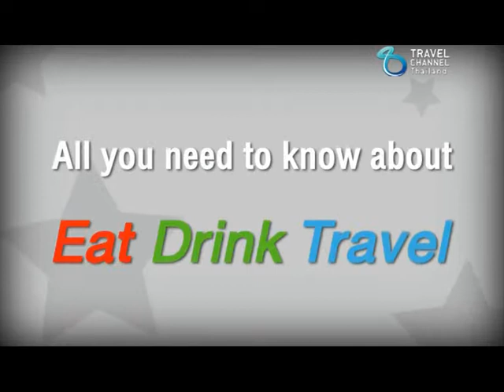EDT TOP10 by Travel Channel : TOP10 travel fun fun fun(2/3)